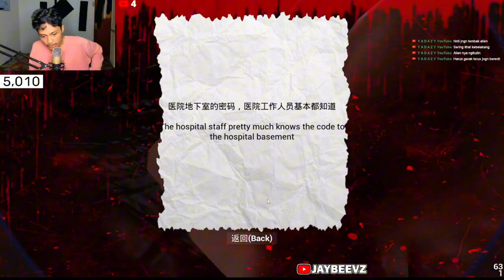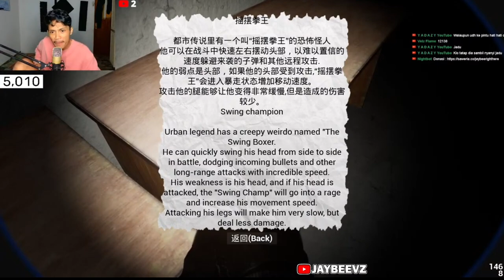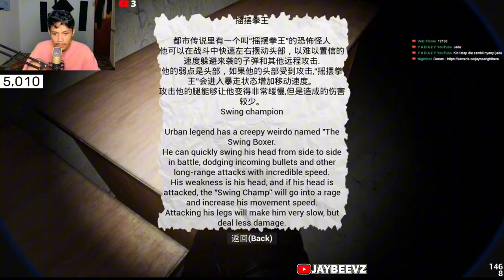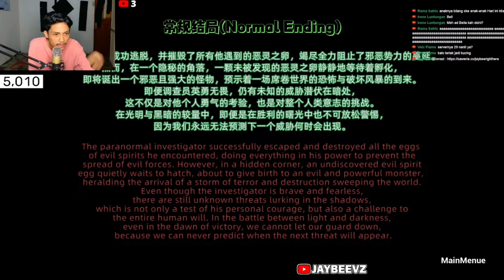GAME HOROR CINA ANEH YANG VIRAL DI TIKTOK | CHUXIE 除邪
Welcome to Jaybeevz Stream Kawan

Hello Guys, aku youtuber baru hehehhe

Semua Donasi Sangat Berarti Buatku :) Makasih!
Saweria
Aku Hargai Berapapun Donasi Kalian^^